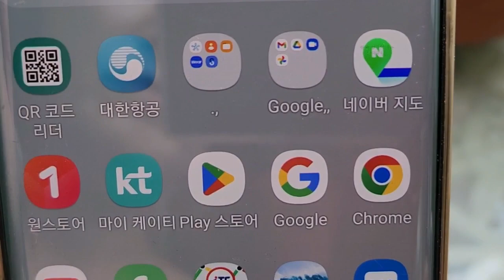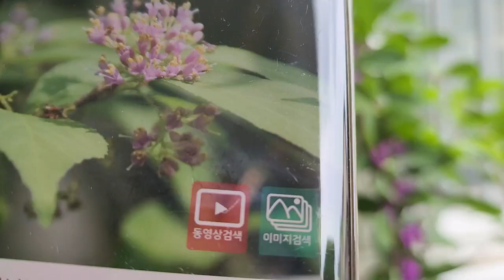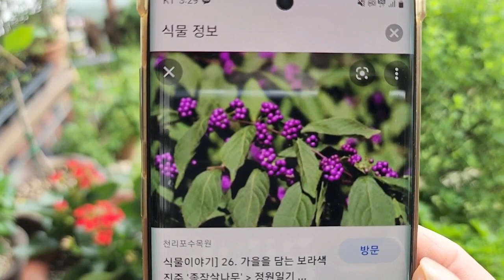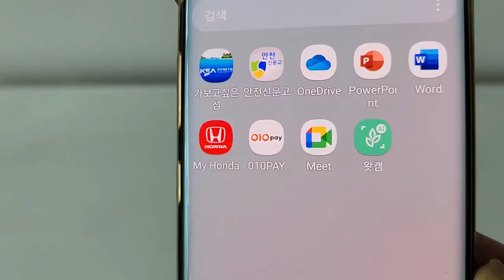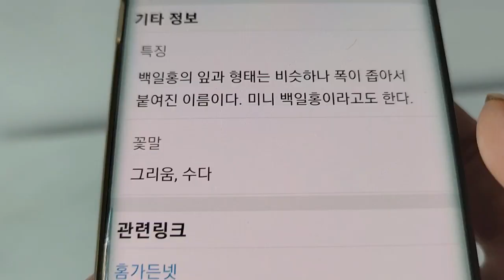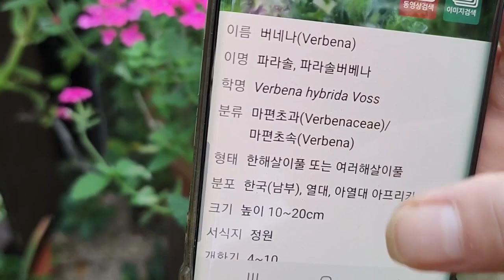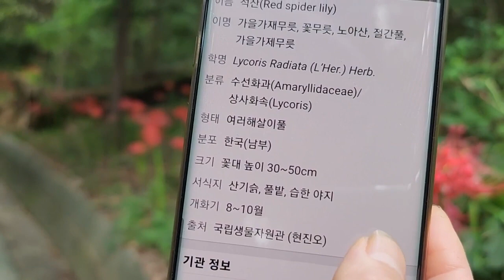2022 09 20꽃,식물찾기 어플 왓캠/왓캠/꽃이름 찾기어플 /주택과 정원/주택가드닝/꽃이름찾기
안녕하세요??
하이디입니다!!

성균관대학교 학술정보관에서
개발한 꽃, 식물찾기 어플리케이션
왓캠에 대해 소개 해 봅니다.

예전엔 싱크로율이 낮았다고하는데
최근 엄청 개선 되었어요.
특히 꽃검색에 정확도가 높다고해요.

영상시청하시고 마음에 드시면
어플 깔아보시기 바랍니다.

*아래 주소를 클릭하시면 바로 설치가능합니다^^*